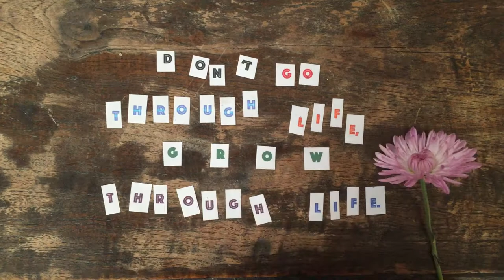April 15 2015 Quote Of The Day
The QOTD for today is "Don't Go Through Life. GROW Through Life." - Eric Butterworth. HAPPY WEDNESDAY!!

Music
"Pocket Full of Sunshine" by Natasha Bedingfield
Artist
Natasha Bedingfield